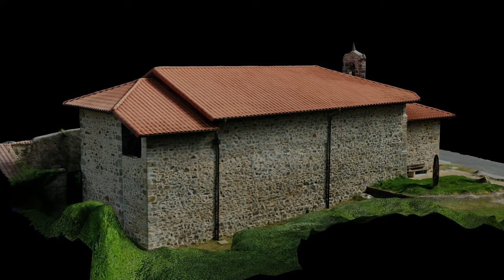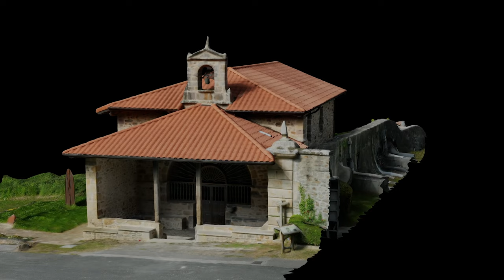Otxandio. Ermita San Roque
La peste de 1597 debió golpear con tanta fuerza a la villa de Otxandio que su vecindario decidió construirle la ermita más grande del pueblo.